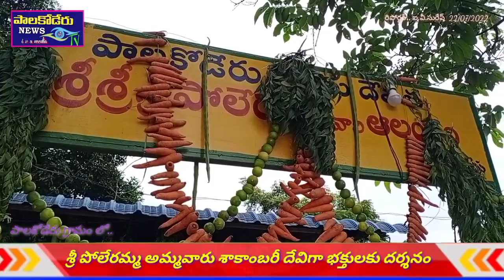శాకంబరీ దేవిగా దర్శనమిచ్చిన పాలకోడేరు శ్రీ పోలేరమ్మ అమ్మవారు..